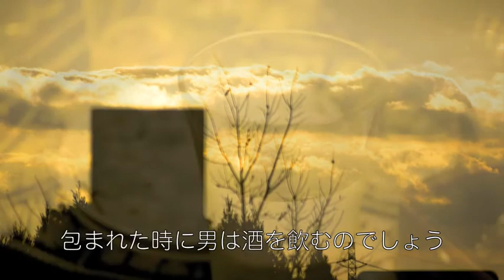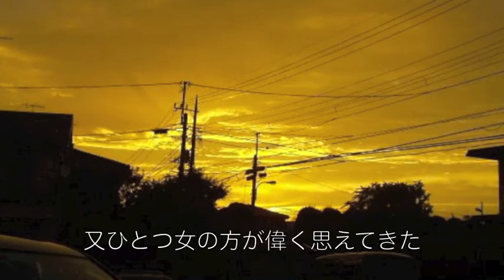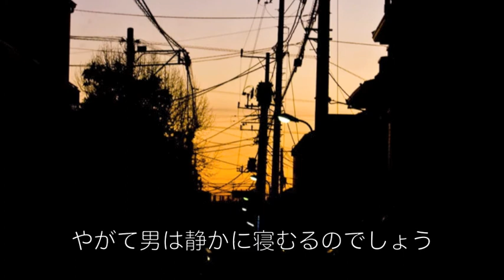酒と泪と男と女／河島英五 cover Keizo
「忘れてしまいたい事や　どうしようもない寂しさに・・・」　作詞：河島英五　作曲：河島英五　「酒と泪と男と女」を歌ってみました。